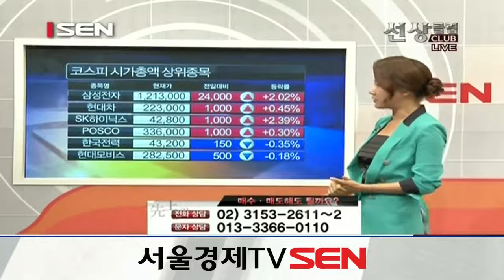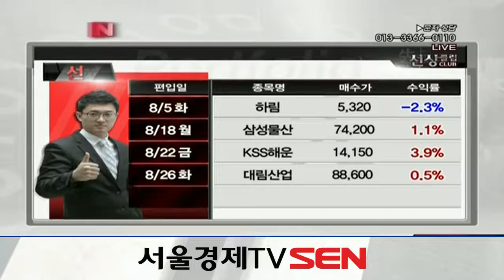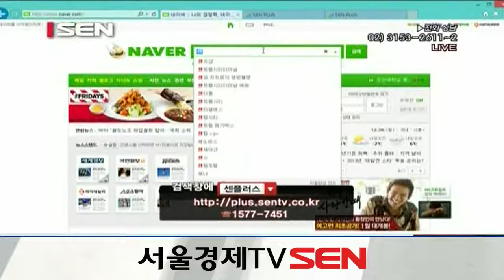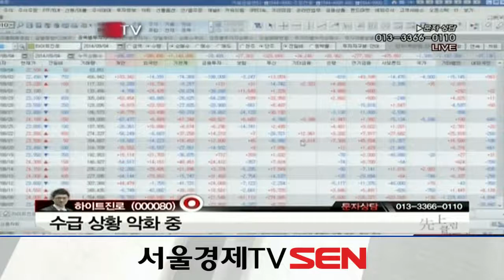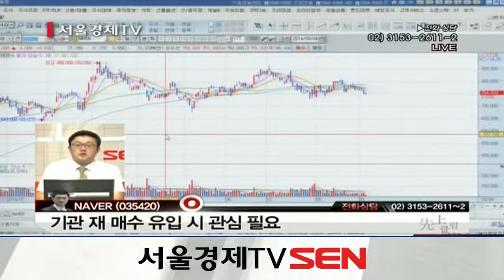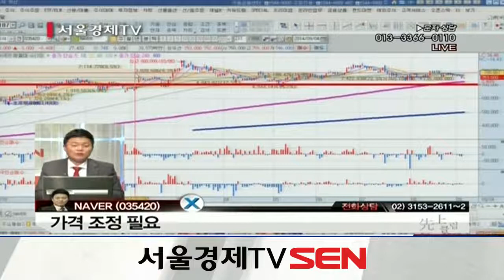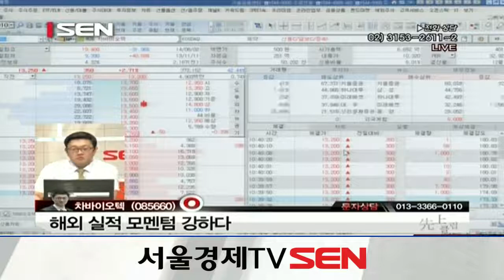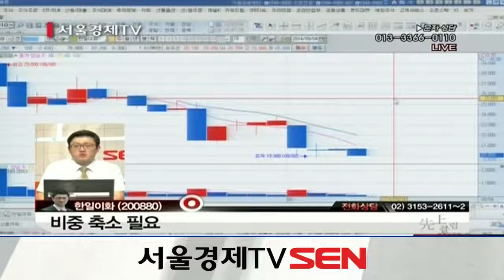20140904_선상클럽_63회